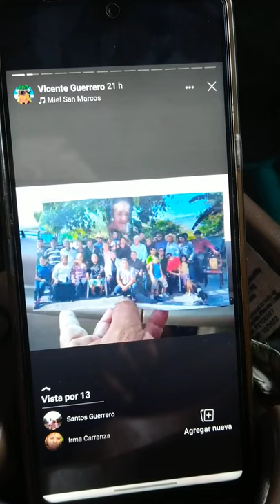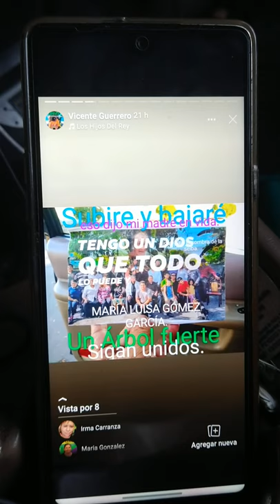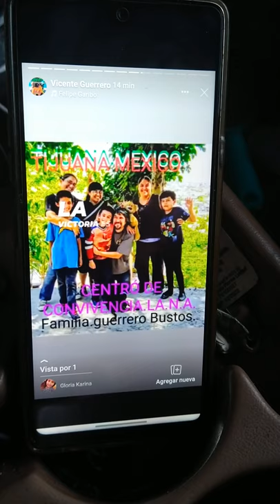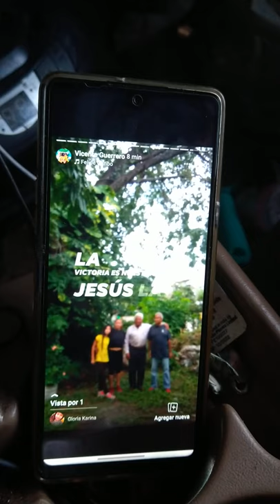solo espero milagros de convivencia.